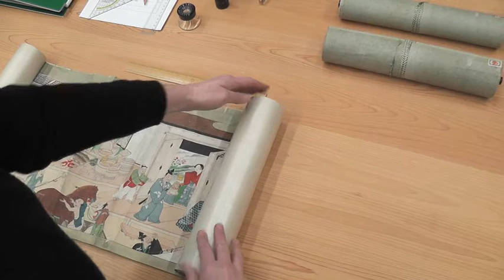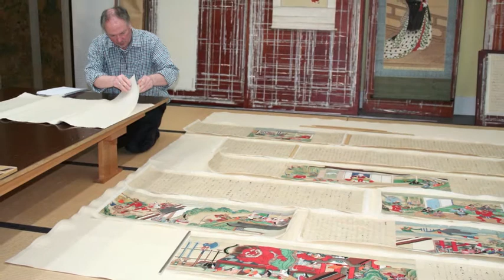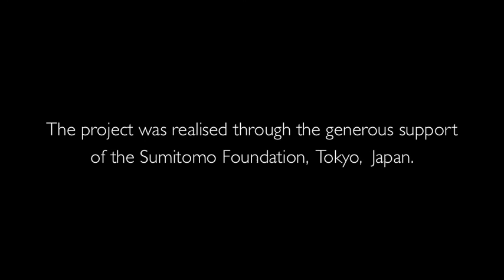Chester Beatty Library-Conserving:The Ogres of Oeyama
Damsels for Dinner: The Tale of Oeyama - Opening 27 June 2015
The Tale of Oeyama (大江山物語) is one of the best-known heroic stories from medieval Japan. It tells of the famous episode when Minamoto no Yorimitsu (948-1021) slayed Shuten Doji, a demon described as an ogre, a kidnapper of pretty maidens and a cannibal
disguised as a giant human being.